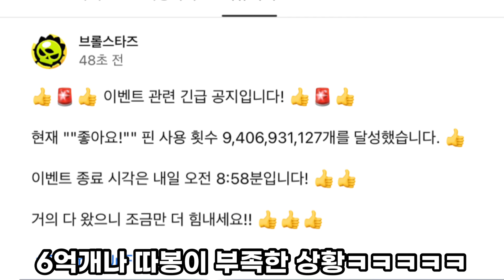따봉이벤트 실패각..?🥶🥶 [브롤스타즈]